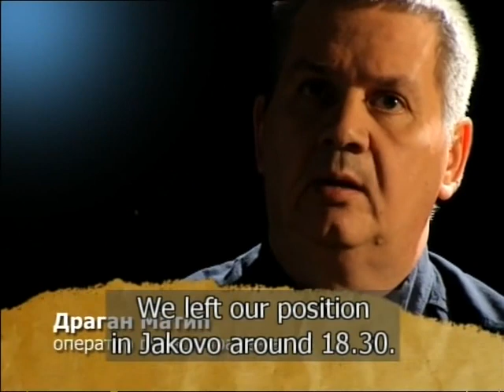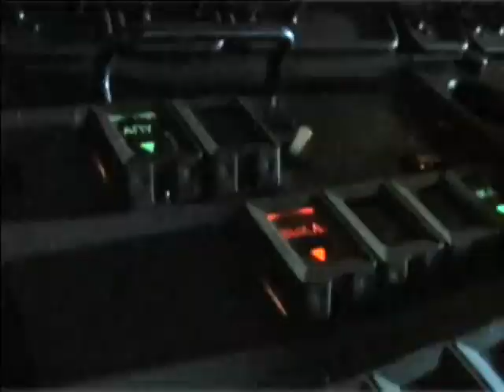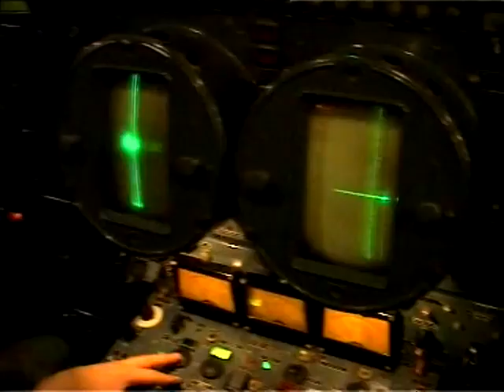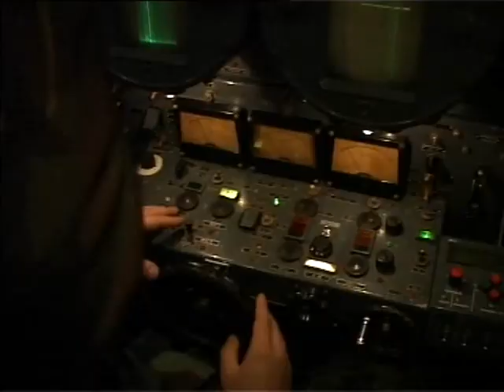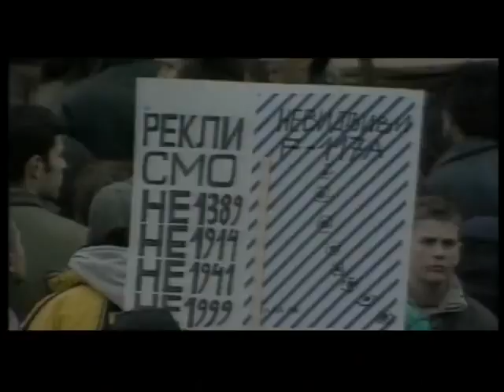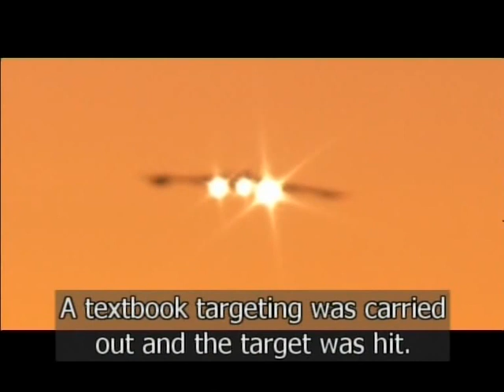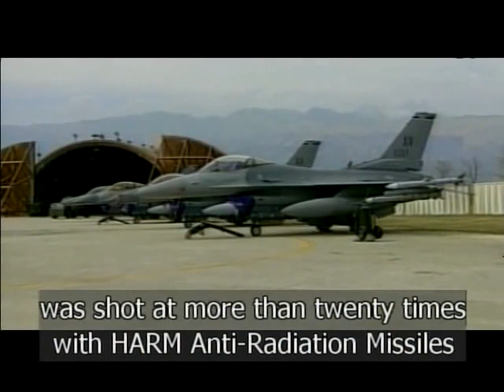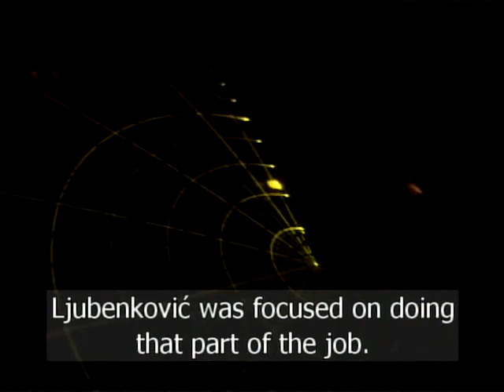F-117 Stealth fighter shootdown over Serbia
On Mar. 27, 1999, the fourth night of Operation Allied Force over Serbia, an F-117 Nighthawk stealth fighter jet was shot down while returning to Aviano airbase, in northern Italy after bombing a target near Belgrade.

U.S. Air Force Lt. Col. Darrell P. Zelko, a veteran of the 1991 Gulf War, was flying a stealth plane from the 49th Fighter Wing, deployed to Italy from Holloman Air Force Base, New Mexico, with the radio callsign “Vega 31” when he was hit by the Serbian air defense near Novi Sad.

Zelko was flying his third Allied Force sortie and he was egressing the target area when his since-then invincible, F-117 was hit, forcing him to eject behind the enemy lines at 20.45 LT.

An MH-53M, MH-53J and MH-60 aircrew along with Special Tactics Airmen responded to the emergency and  within 5 hours of being alerted, AFSOC (Air Force Special Operations Command) assets, coordinated by E-3 AWACS and supported by several specialized platforms, including an EC-130E ABCCC and A-10 in Sandy role, rescued the F-117 pilot prior to enemy forces who were bearing down on the downed pilot’s location.